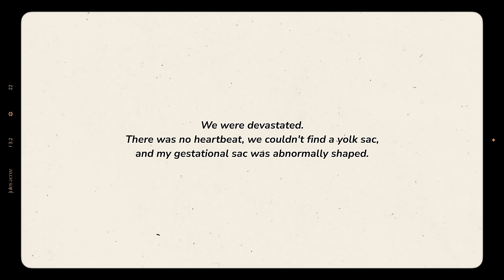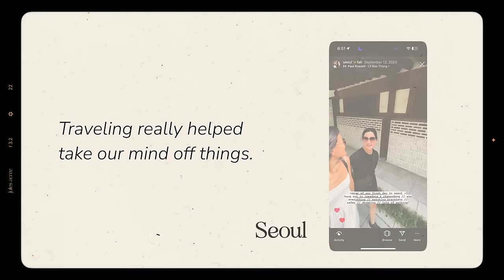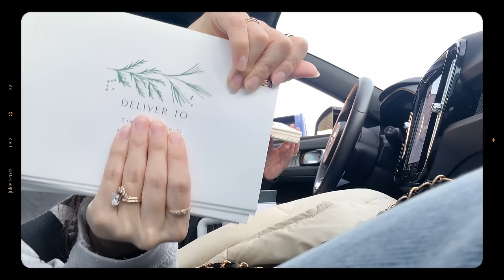🥹 We're Having a Baby! | My Pregnancy Journey, Rainbow Baby, Partial Molar Pregnancy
Eeee, Baby Acree is on the way!! I'm so happy to share the news with you 🥹 Sending an abundance of love and strength to anyone navigating loss, fertility challenges, partial or complete molar pregnancies, or any complications on this journey – I hope your dreams come true soon. 🙏🏼

🍃 timestamps
⊹ my miscarriage story: 0:00
⊹ partial molar pregnancy: 4:03
⊹ traveling: 6:16
⊹ finding out I'm pregnant (again)!: 6:41
⊹ OBGYN appointment: 6:52
⊹ happy memories: 9:15